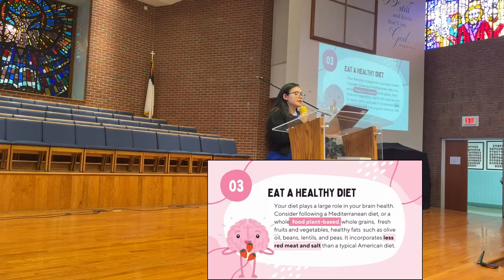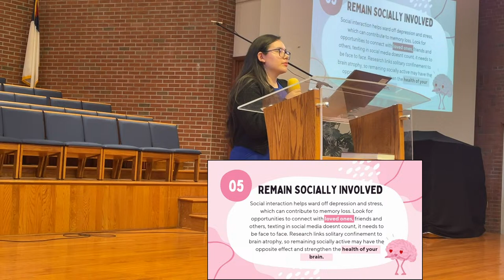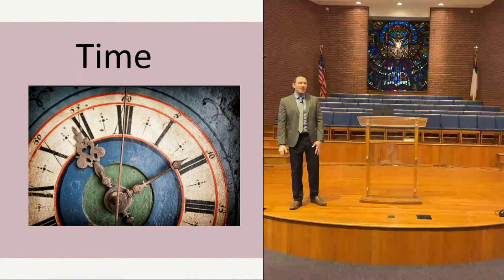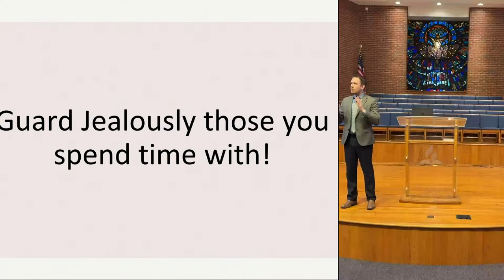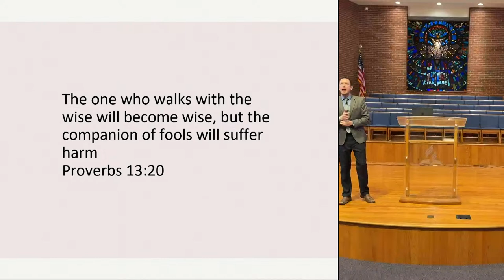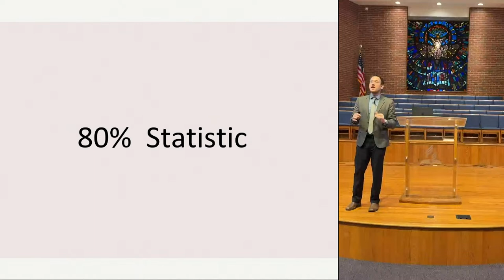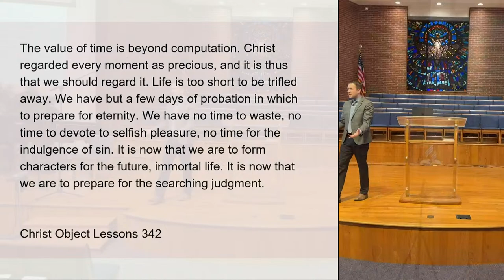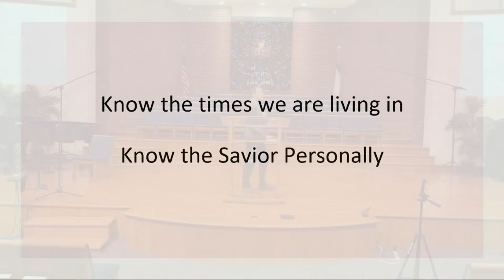Sabbath Worship | Pr. Adam | 4/13/2024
📚 About Us:
Explore the vibrant world of Blue Mountain Academy, a Seventh-day Adventist secondary school dedicated to providing quality education and fostering a nurturing environment for students.

🤝 Support Us:
If you'd like to contribute to the growth and development of our school, consider making a donation. Your support makes a significant impact on our mission.

Stay up-to-date with all the exciting happenings at Blue Mountain Academy.

is_from_webapp=1&sender_device=pc

Thank you for being a part of the Blue Mountain Academy family. Together, we can make a difference in the lives of our students! 💙📚

00:05 Welcome & Announcements
2:30 Health Minute - Abyade Lopez
8:40 Prelude - Tiphany Weberling
10:30 Praise & Worship
18:00 Offering Appeal - Joel Perez
22:15 Scripture Reading - Samuel Diaz
23:40 Children's Story - Nicole Perez
29:45 Special Music - Ema Gonzalez
33:33 Message - Pr. Adam